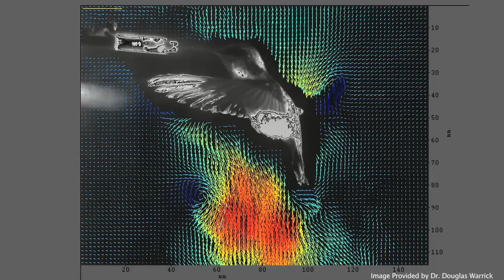Hummingbird Aerodynamics- High Speed Video - Smarter Every Day 27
I'm shooting with a Phantom V10 camera made by Vision Research.
- Click here and tell them Destin sent you!  That will be fun.
- Click for high speed video awesomness

Musical genius Gordon McGladdery made the music!

- click to see a paper by Dr. Warrick and Dr. Tobalske.

A special thanks to Wayne for offering to help me edit while I tried to make it through my Thesis Defense this week.  I did not ask and he offered.  Thank you Wayne.

Dr. Warrick provided the following papers for additional research.

Tyson L. Hedrick
Damping in flapping flight and its implications for manoeuvring, scaling and evolution J Exp Biol 2011 214:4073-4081. doi:10.1242/jeb.047001

and

Hedrick, T. L., Cheng, B. and Deng, X. (2009).
Wingbeat time and the scaling of passive, rotational damping in flapping flight. Science 324, 252-255.

One of our papers is accessible to all from the journal

❓Mystery Item (just for fun)
Things I use and like:

The thought is it will help educate the world as a whole, and one day generate enough revenue to pay for their education.  If you REALLY liked it, feel free to pitch a few dollars towards their college fund by clicking here:

Warm Regards,

Destin